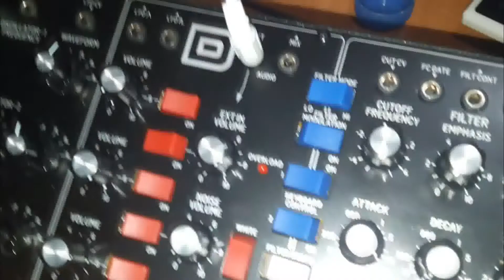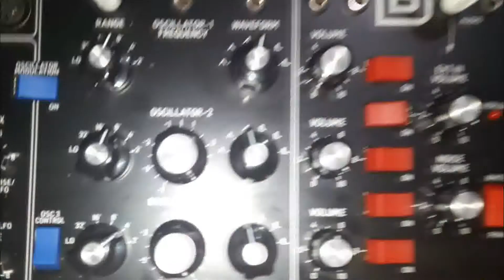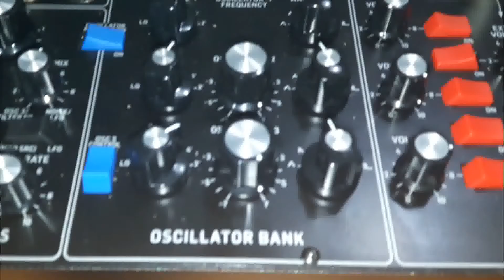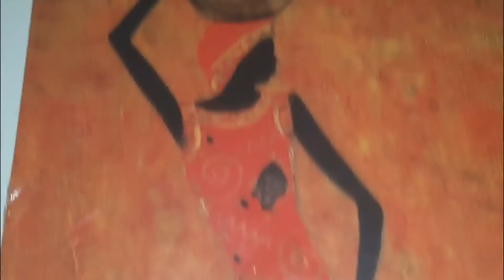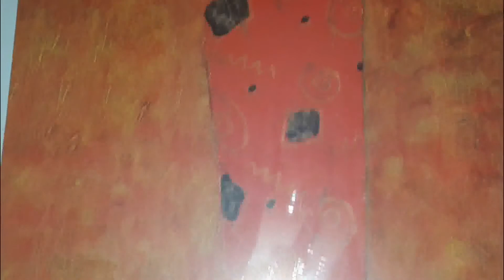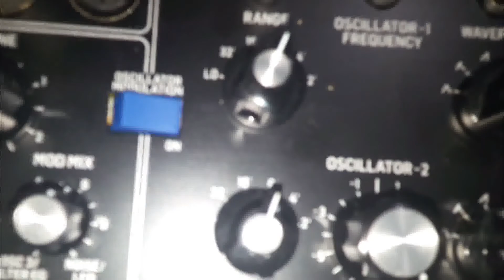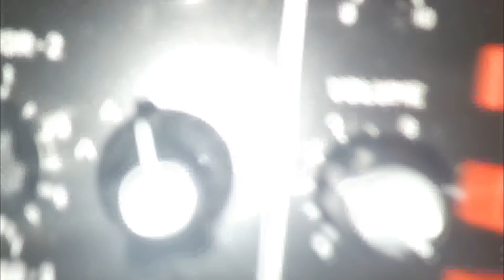Phelras Kaosfear (© Detlef Arthesis 2021)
(11/06/2021) All sounds performed with the Moog Synthesizer